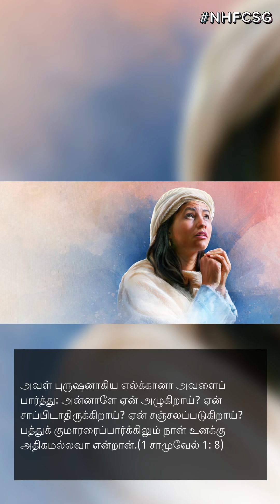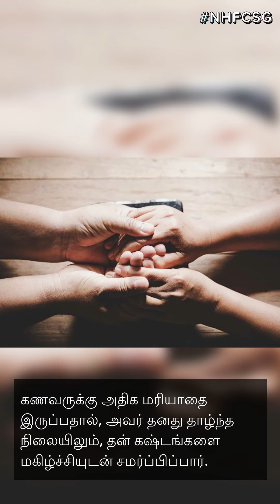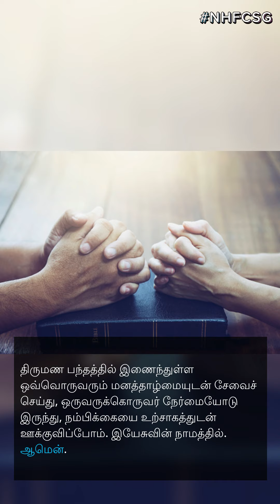New Hope Family Church Tamil Devotion - தன்னில்தான் அன்புக்கூறுதல்